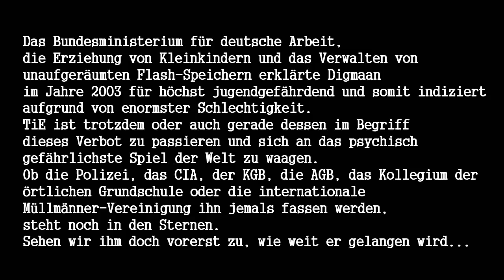dschPäschde Käjm uffe Vählld!.mp4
digmaan yscht pähschdeh eyi youh, nymahnmtd gnhn ähtfasch tahkäkennn schayem, ßons göpfä ocj taieneäm krosmutddäh sain gnieh!

Like Tie auf Facebook und sei der erste, der die neusten News erfährt!

Followe Tie auf Twitter und werde von sinnlosen retweeteten Tweets zugespammt!

Ich will ein Spiel mit dir spielen!

Du hast mal eben zufällig 1000€ über und weißt nicht, was du damit anfangen sollst? Dann spende mir doch!